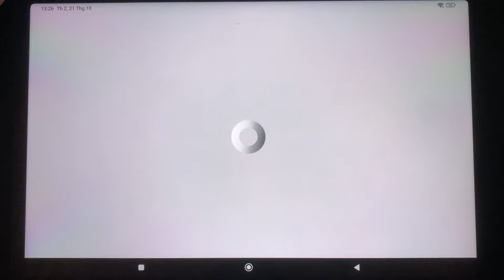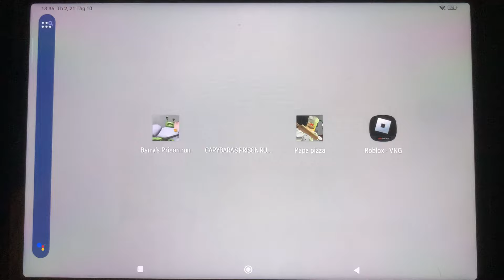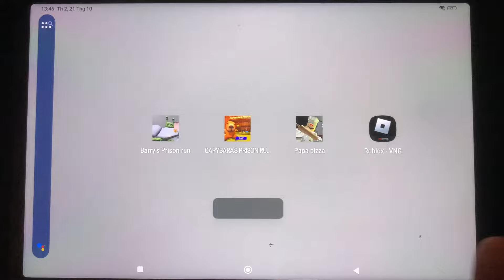Escape Papa Pizza's Pizzeria!Barry's Prison run! Alien Base Barry, Roblox, Capybara Barry's Prison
Please comment your opinion below the description